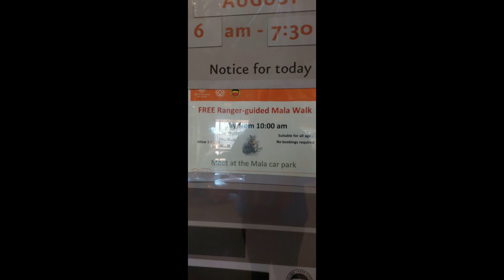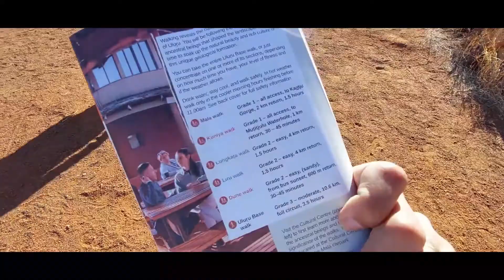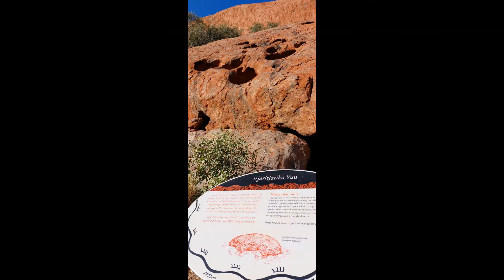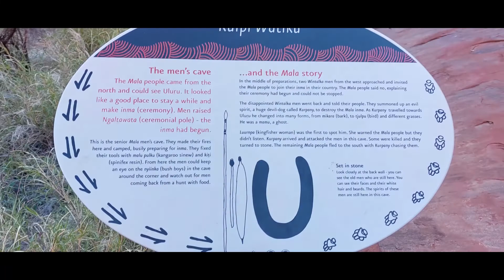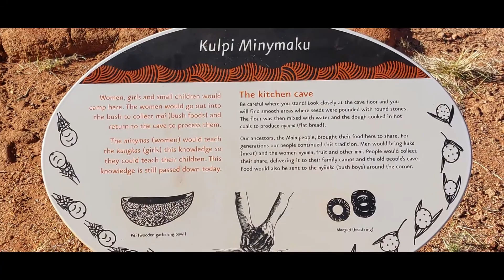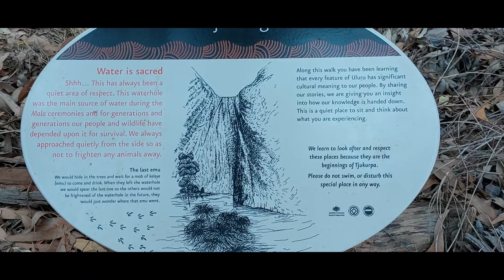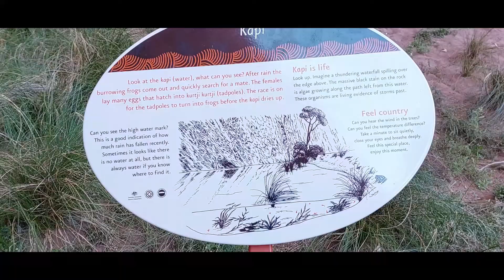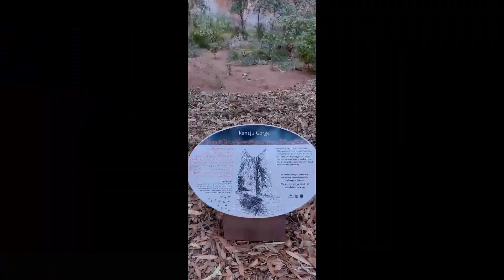25aug2022 part 1/ 2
Day 21